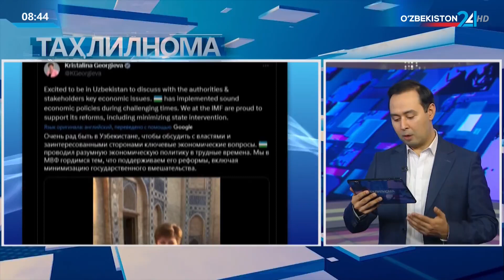Таҳлилнома | ХВФ бошқарувчи директори Кристалина Георгиева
Таҳлилнома | ХВФ бошқарувчи директори Кристалина Георгиева: Ўзбекистон оғир замонларда оқилона иқтисодий сиёсатни амалга оширди